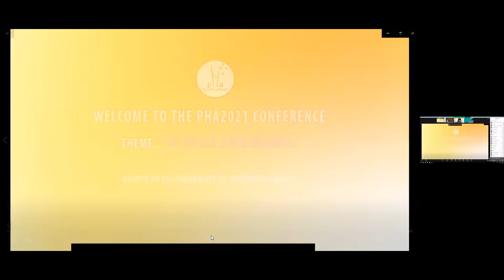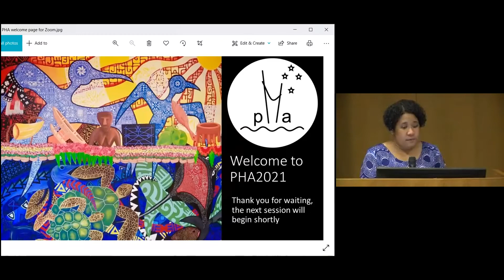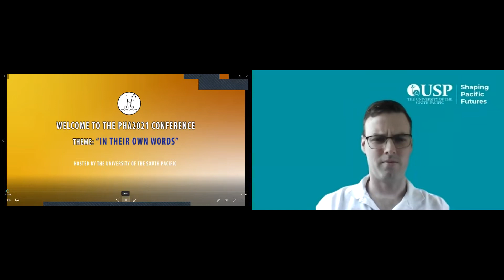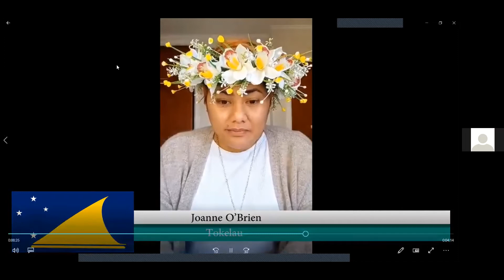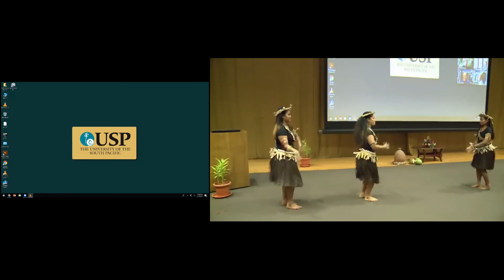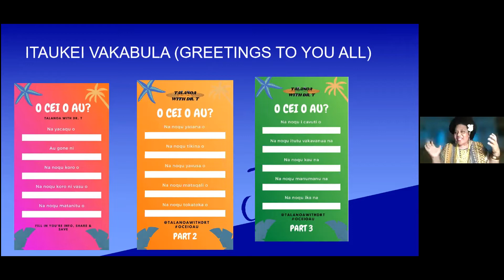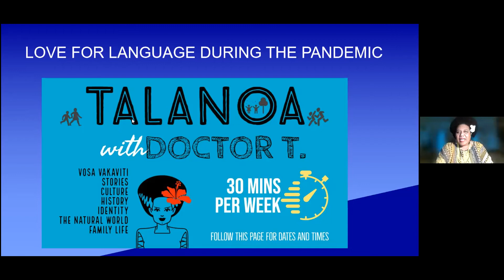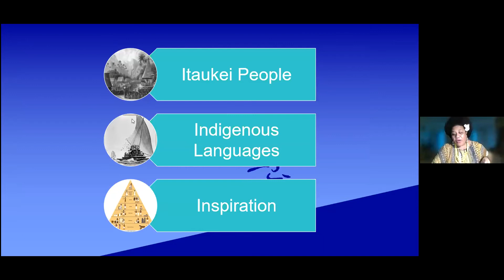PHA CONFERENCE USP WELCOME SPEECH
Venue: USP Japan ICT Theatre
Date: 17 Nov 2021
Time: 1100AM